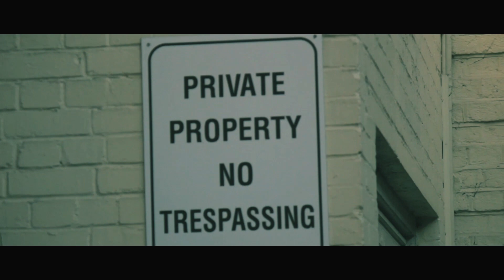Got Ya (Official Music Video)